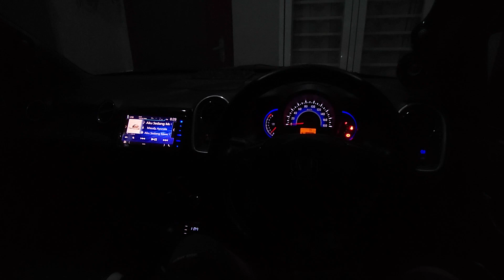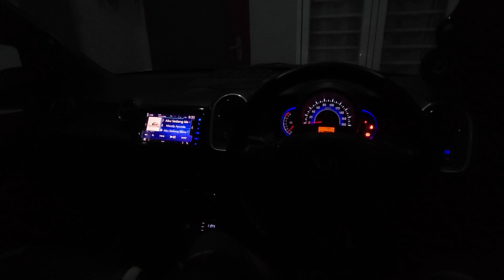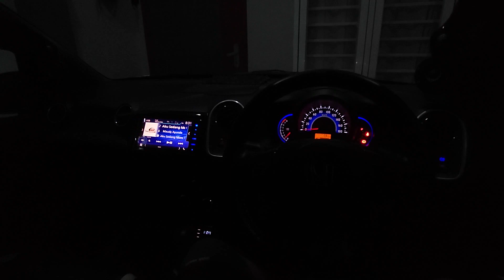Maudy Ayunda X Audible Physics 4 Way